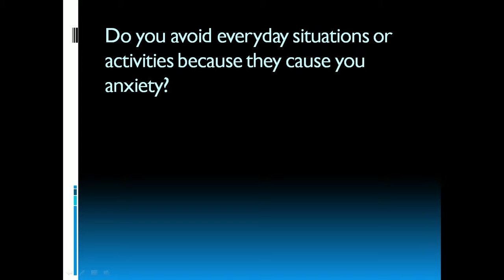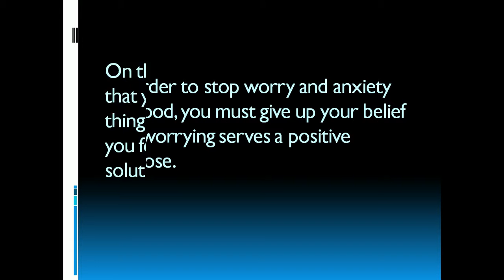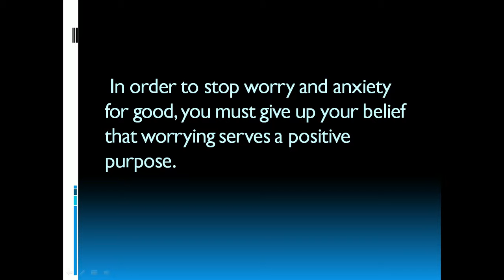social anxiety.mp4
Anti anxiety medication that deals with anxiety attack symptoms, social anxiety, panic attack symptoms and panic disorder, Prove to cure social phobia, hyperventilating...  People who suffers from Stress that need cognitive behavioral therapy.

 But this NOT change my opinion. I really think this course can help you out! =)